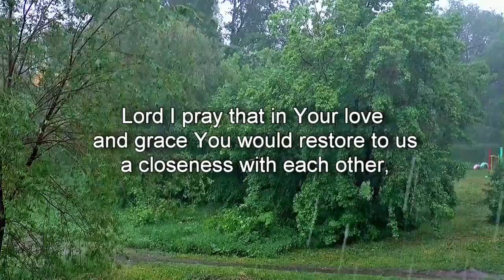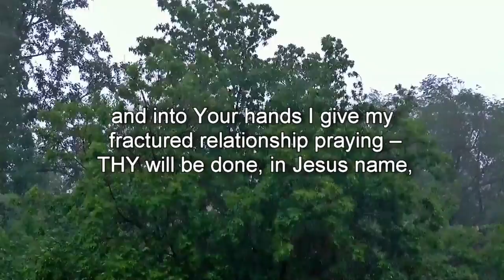✝️ Relationship Prayer: Prayer To Restore a Fractures Relationship 🙏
Powerful Relationship Prayer:
Prayer To Restore a Fractures Relationship.

Dear heavenly Father, my heart is sad, and at times I feel quite broken due to our fractured relationship. Lord it seems that the pressures of life and living have taken a heavy toll on my girlfriend and me, causing this shattering breakdown in our relationship - and an almost immovable rift seems to have been erected between us.
Lord I pray that in Your love and grace You would restore to us a closeness with each other, in the bond of unity… that You so delight in. Draw us back together I pray, and heal all our hurts we both are going through.
Lord bring us back together again, I pray – but if it is not to be, may we both move on in our lives and may You become our strong rock and high tower. Support us through this very difficult period of our lives I pray... Thank You that You care deeply for us both – and into Your hands I give my fractured relationship praying – THY will be done, in Jesus name, Amen.